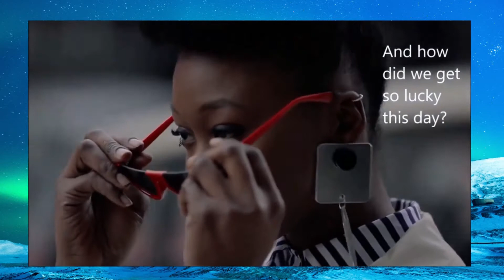2 QUESTIONS GET POSITIVE RESULTS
Ask these questions and let The Universe deliver the answers time and time again.

Anything I share is not a substitute for traditional medical treatment or legal counsel. If you have a serious health imbalance please see a doctor or other appropriate professional and make complementary healing part of a complete health care program. If you choose to follow any of the techniques I share, you agree that you are taking complete responsibility for the outcome.